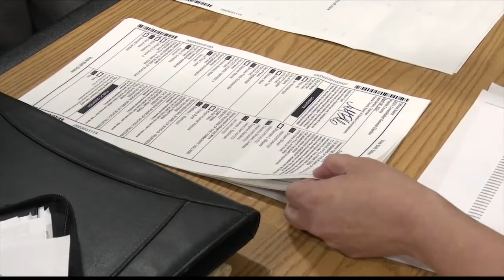Montelongo recount underway